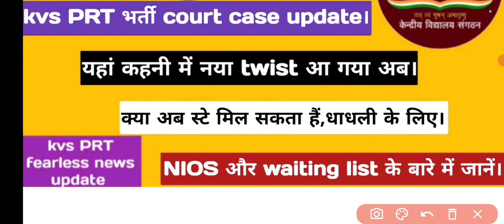kvs PRT bharti court case || NIOS deled update || waiting list update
Hello friends

kvs PRT शिक्षक भर्ती good news || waiting list में 4 से 5 marks decrease
kvs PRT शिक्षक update || Medical || waiting list || joining
kvs PRT call or msg update || मेरे को msg नहीं तो मैं fail || south वालों को call नहीं
kvs PRT 6414 post result aaj || 30 Nov rojgar Mela || interview score Card
kvs PRT शिक्षक भर्ती result out || 30 Nov को नियुक्ति पत्र वितरण
kvs PRT interview update || 20k me se keval 15k denge interview || English problem
kvs PRT रिज़ल्ट एक धोखा || मेरे 139 से 140.709 हों गए || आपके कितने marks बढ़े
kvs PRT शिक्षक भर्ती result || इतनी high cut-off || final cut-off क्या रहेंगी
केंद्रीय विद्यालय संगठन केवीएस की परीक्षा 21 फरवरी से शुरू होकर 28 फरवरी तक पूरी हो जाएगी तो कल 21 फरवरी को फर्स्ट शिफ्ट में मेरा पेपर था उसका पेपर कैसा रहा किस प्रकार का मेरा अनुभव रहा मैंने सारा इस वीडियो में बताया है। अब पेपर शुरू हो गया है और पेपर का लेवल बहुत ज्यादा कठिन नहीं है पेपर सरल से मॉडरेट की तरफ है तो आप समझ सकते हैं थोड़ा सा इसका कटऑफ पी हाई रह सकता है।
मैंने इस वीडियो में सभी की कटऑफ के बारे में चर्चा की है तथा केवीएस में एक टीचर लगने के लिए आपको कितने नंबर चाहिए जिससे आप केवीएस में टीचर लग जाओगे।
अगर कोई आपसे कहता है कि केवीएस पीआरटी टीचर की कट ऑफ 150 160 जाएगी तो यह मान के चलना वह है अंधेरे में तीर मार रहा है कांटो से इतनी ज्यादा कभी नहीं जा सकती कट ऑफ ज्यादा से ज्यादा जा सकती है तो 125 से 130 के बीच में जनरल की कट ऑफ जा सकती है उससे ज्यादा कटऑफ जाने का कोई मतलब ही नहीं होता।
कभी भी वैकेंसी की कट ऑफ टॉपर डिसाइड नहीं करता जो हमेशा से एवरेज स्टूडेंट ही डिसाइड करता है किसी भी भर्ती में कट ऑफ कितनी जाएगी क्योंकि एवरेज का सिलेक्शन होता है और आपको मालूम है कि इस बार केवीएस में 70% रिटर्न के मार्क्स उड़े तथा 30% इंटरव्यू के मार्क्स उड़ेंगे इस प्रकार से मेरिट आप की बनेगी।
 अगर आप 70 परसेंट रिटर्न में मार्क्स ले आते हैं तो आपका इंटरव्यू के लिए कॉल आएगी अगर इससे कम रह जाते हैं तब भी हो सकता है कि इंटरव्यू के लिए कॉल आ जाए।

Keep supporting
Keep smiling.

.⁸